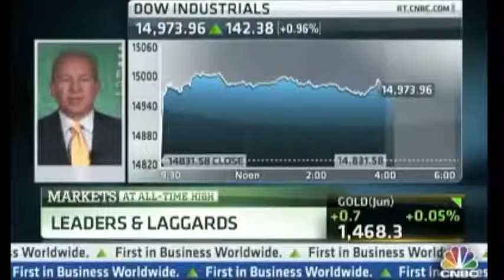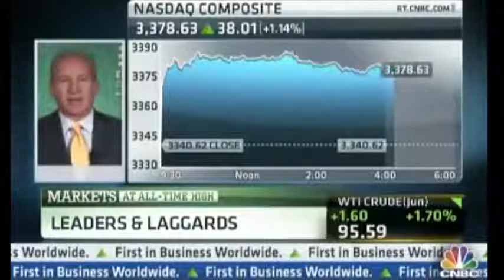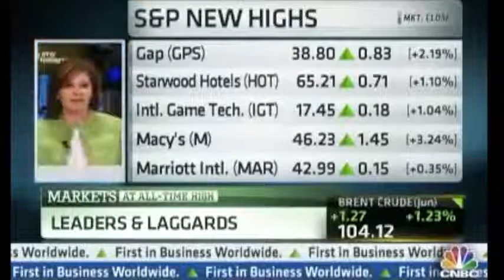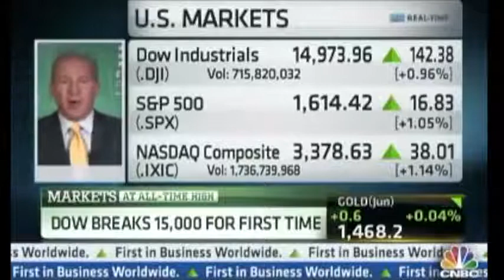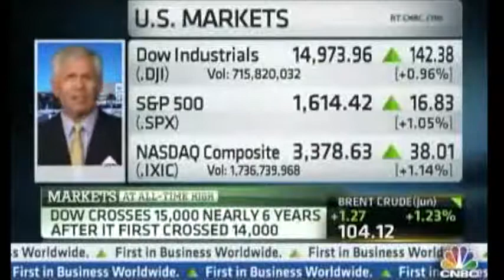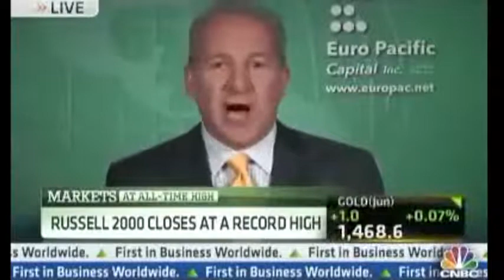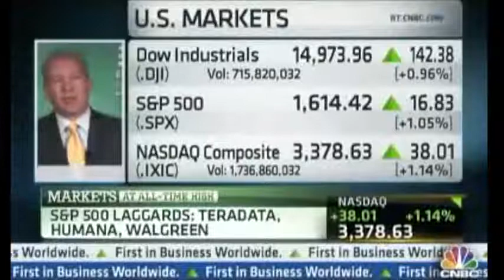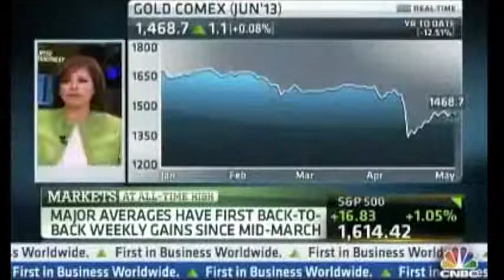The Reality Is We're Living In A Bubble And ALL Bubbles Burst - SchiffReport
9 minutes.  CNBC Interview on bubbles.